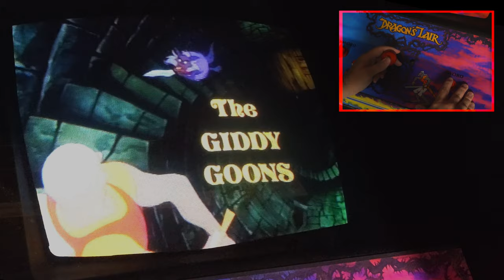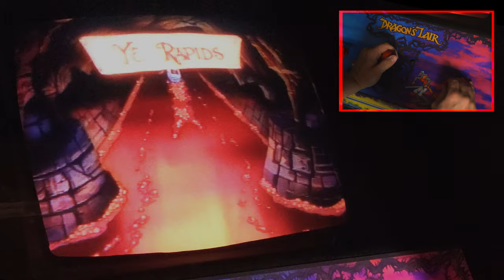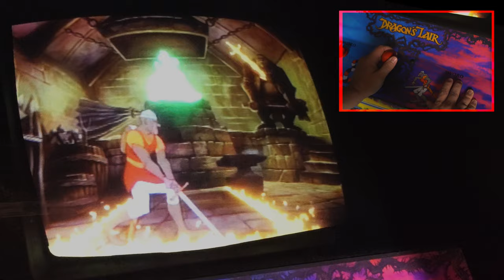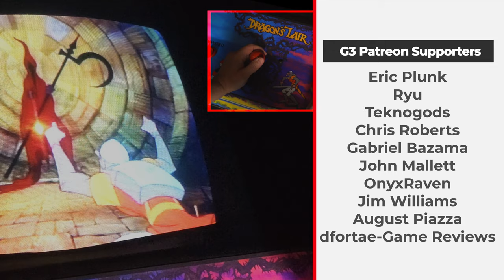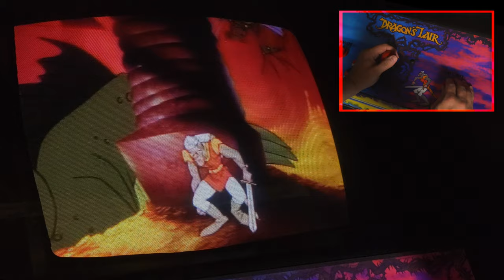Dragon's Lair Virtual Strategy Guide | Experience and Beat This Arcade Classic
Dragon's Lair Virtual Strategy Guide | Experience and Beat This Arcade Classic - Here is my virtual strategy guide and love letter to one of my favorite classic 80s arcade titles of all time Dragon's Lair!

Best resource for list of moves if you are having trouble with timing